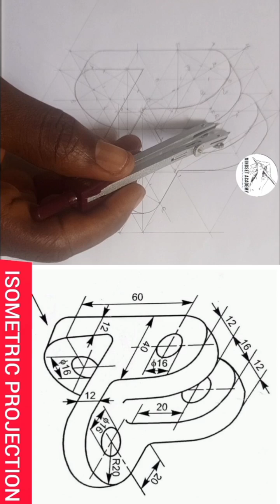Isometric projection with circles, semicircle and arc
Circles in isometric is elliptical